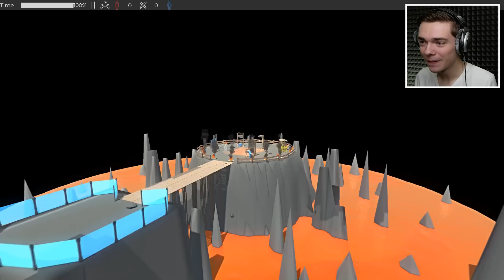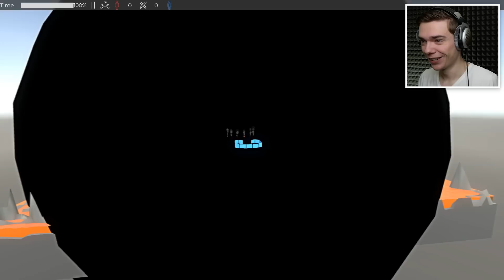BLACK HOLE GUN DESTROYS WORLD OF Ancient Warfare 3 (Ancient Warfare 3 Funny Gameplay)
The New Black Hole Gun In Ancient Warfare 3 Destroys The Entire World! Funny Ancient Warfare 3 Gameplay!